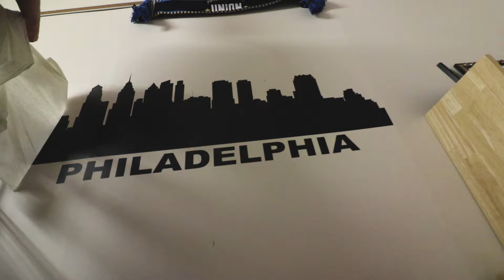PENN STATE 😠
Music
Dyalla - Inquisition